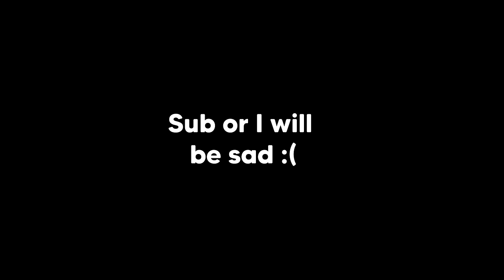I Won EVERY Bedwars Strategy...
💸  Use Code "Wallibear" on The Hypixel Store!!!
NEW WALLIBEAR TEXTURE PACK DOWNLOAD

TO DAY! I Tried to find the BEST BEDWARS STRATEGY, So I used all of them... I thought of the Best bedwars strategy minecraft and best bedwars strategy roblox. and made up 6 different ones to try using ONLY the items from the strategy!  I hope you enjoy this bedwars gameplay video
 IP: mc.hypixel.net  In this video We played on minecraft bedwars, not roblox bedwars